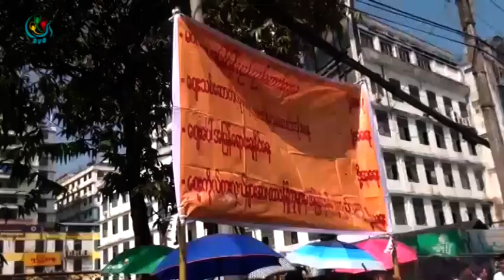DVB TV - မဂၤလာေစ်းကို အျမန္ဆံုး ျပန္တည္ေဆာက္ေပးဖုိ႔ ဆႏၵေဖာ္ထုတ္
DVB TV - မီးေလာင္ခဲ႔တဲ႔ မဂၤလာေစ်းကို အျမန္ဆံုး ျပန္တည္ေဆာက္ေပးဖို႔အတြက္ ေစ်းသူေစ်းသားေတြက ဆႏၵေဖာ္ထုတ္ခဲ႔ၾကပါတယ္။ ဦးပိုုင္စိုးသတင္းေပးပို႔ထားတာပါ။